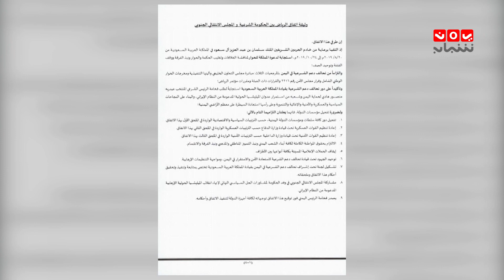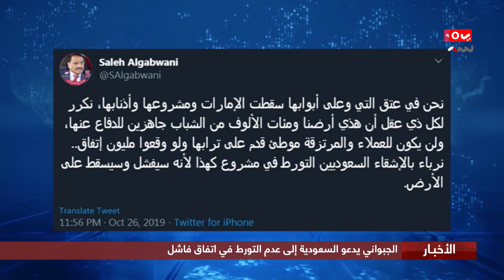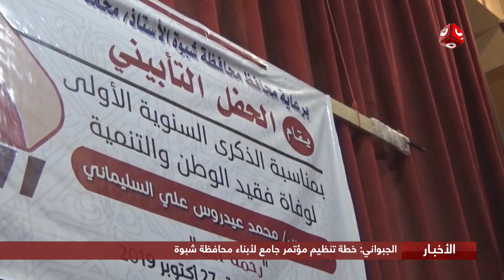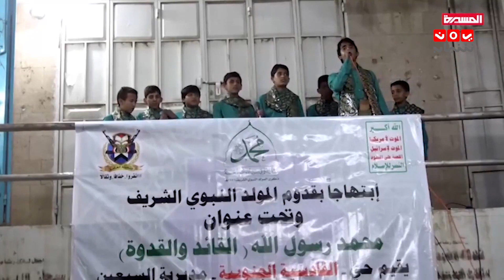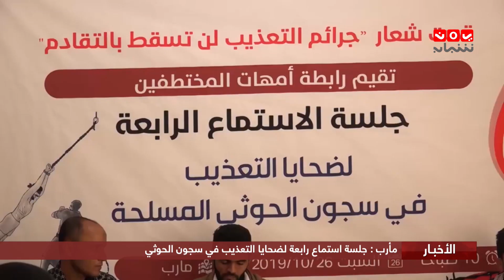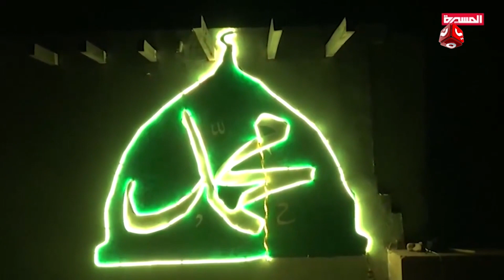اخر الاخبار | 27 - 10 - 2019 | تقديم صفاء عبدالعزيز وهشام الزيادي | يمن شباب